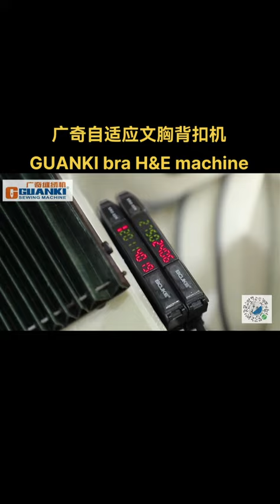GUANKI Automatic sewing machine for women bra hook& eye